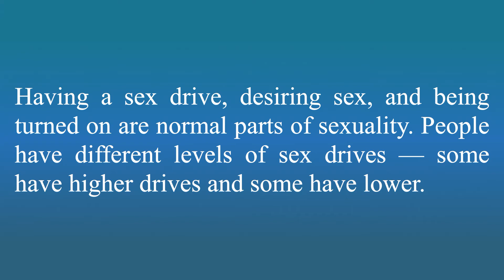Horny - Meaning and How To Pronounce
In this video, you will learn what the word "Horny" means. Learn to pronounce the word "Horny". Build your vocabulary every day with the team from the My Dictionary channel.